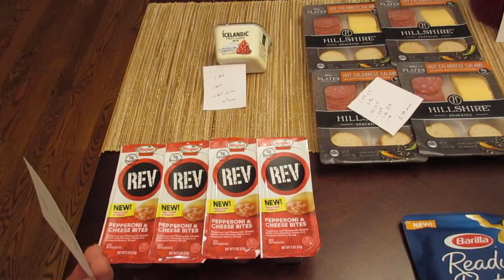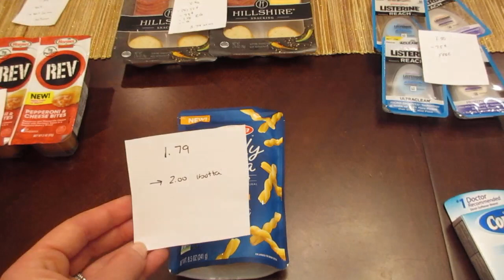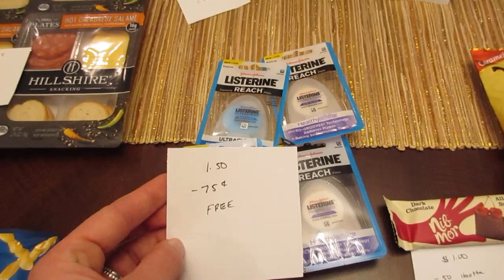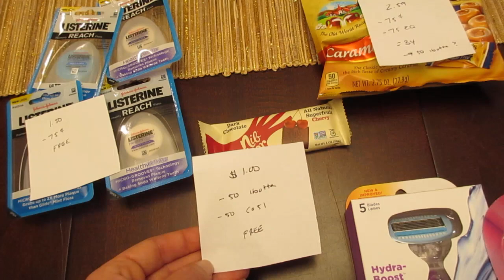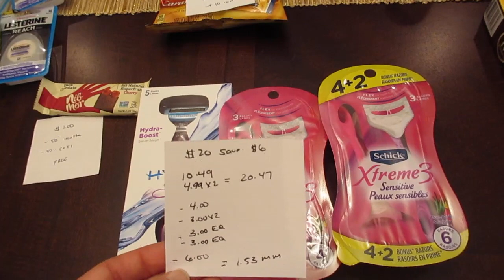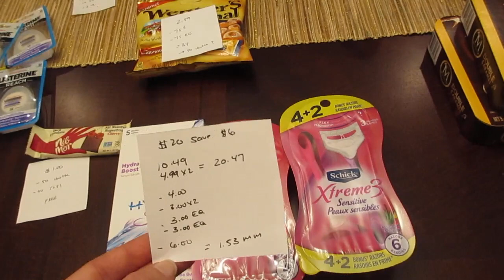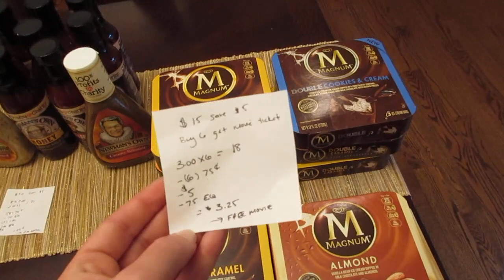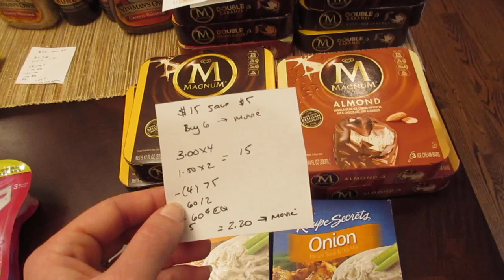Stop and Shop Weekly Deals - MM and Free Movies!!! May 19 2017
Here are my Stop and Shop Deals for May 19th

Join ibotta from my reference link below and be added to my team! We will work together to reach the bonuses!